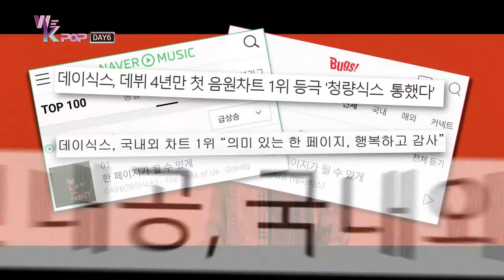We K-Pop Extra DAY6 [We K-Pop Extra Ep. 5][SUB: ID]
We K Pop Extra DAY6 [We K-Pop Extra Ep. 5]